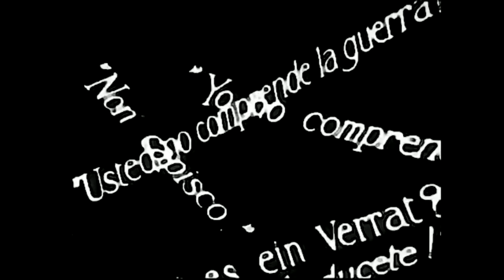dernère volonté fin - L'appel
Dernière Volonté - L'appel

Je veille à l'horizon sur toutes les saisons
Sans peine sans passion, sans compromission
Les jours se succèdent, rien n'apparaît dans le ciel
Mes armes sont prêtes pour répondre à ton appel
Un éclair a frappé
Je me pose et je vise
Sans peine et sans peur
Je détiendrai dans ma mire l'alerte du fossé
Je rengaine et j'observe
Les étoiles du destin qui me portent dans ma peine
Sans peine sans passion, sans une illusion
Les jours se succèdent, il t'a brûlé dans le ciel
Mes armes sont prêtes pour éteindre ma colère

Album
Ne te retourne pas